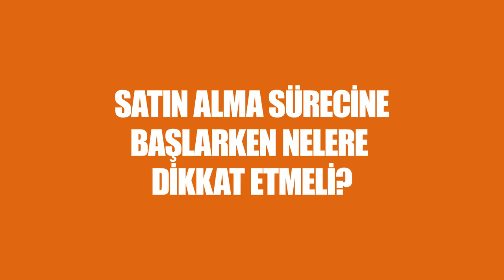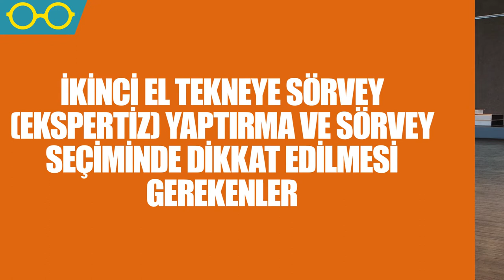İKİNCİ EL TEKNE ALIMINDA BİLİNMESİ GEREKENLER (Bölüm-2)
2. el tekne alımı videomuzun ikinci bölümünde Trio Deniz Satış ve Pazarlama Direktörü Deniz Özçakır ile ikinci el tekne alırken alıcıların kafalarında soru işareti bırakan ve merak edilen aşağıdaki soruları cevaplıyoruz.

- Broker ile beğenilen bir tekneyle ilgili hangi işlemler yapmalı?
- İkinci el tekneye sörvey (ekspertiz) yaptırma ve sörvey seçiminde dikkat edilmesi gerekenler nelerdir?
- İkinci el teknelerde alım-satım işlemleri nasıl yapılır?
- İkinci el tekne alımında Türk bayrağı ve yabancı bayrak hakkında bilinmesi gerekenler.

ÖNERİDE BULUN, DENEYİMİNİ PAYLAŞ...

Merak ettiğin konuları bizimle mail ile paylaşabilirsin. Bekliyoruz...

İLETİŞİMDE OLALIM...

Tecrübenin konuştuğu, konuşurken öğrettiği, öğretirken kendini tanıttığı;  dijital mecrada videolarla paylaşarak çoğalan minik minik bilgi damlalarının biraraya geldiği bir platform.

Denizcilikle başladık, bildiğimiz konuda paylaşımlar yapmaya, bilgi vermeye devam ediyoruz.

Oşinaryus bir Oşino Tanıtım Yayıncılık markasıdır.